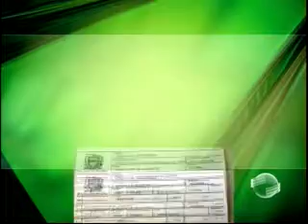Ex-deputado da Paraíba é acusado de raptar bebê de 1 ano em Teresina